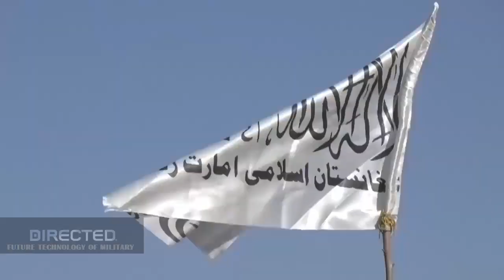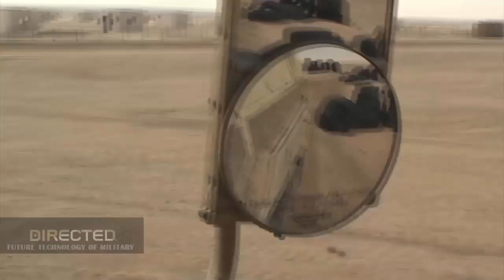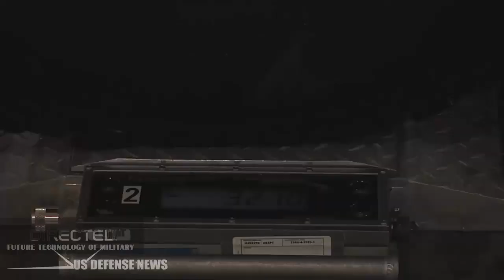Breaking News! Iran Gets Delivery of Several American Military Hardware And Vehicles from Taliban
Reports and images on social media received from Iran indicate that tanks and military vehicles which belonged to the Afghan army were seen in Tehran and other parts of Iran.

The reports received so far are brief and there is no information about the kind and quantity of hardware delivered to Iran.

Sources : Tehrantimes.com, Arab News.